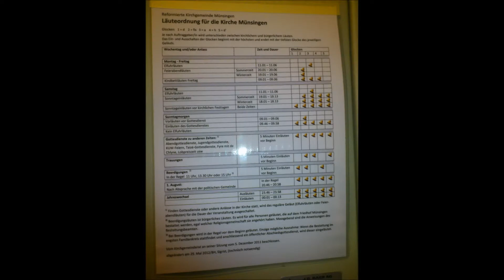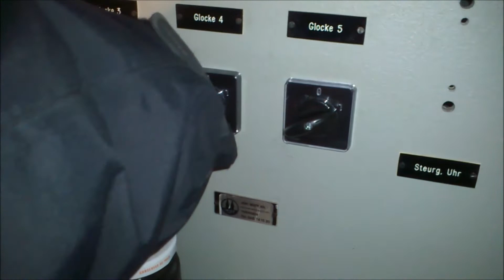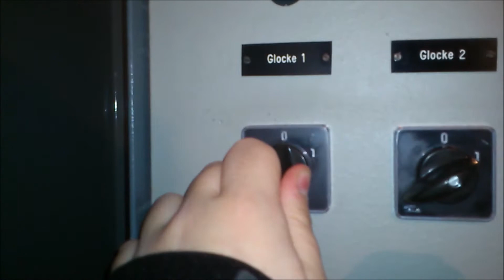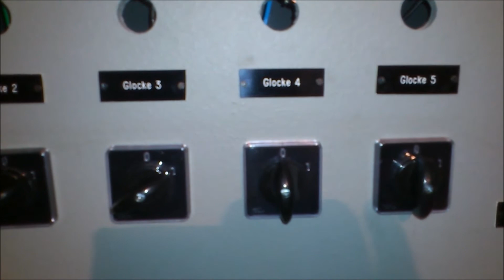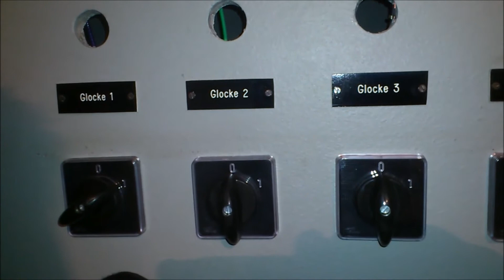MÜNSINGEN (CH - BE): Ref. Kirche: Plenum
Es läuten die 5 Glocken der reformierten Kirche in Münsingen im Kanton Bern.

5 Glocken:
d' fis' a' h' d''
Motiv: Wachet auf, ruft uns die stimme mit verdoppeltem Grundton, erweitert
Giesser: Gebr. Rüetschi, Aarau, H. Rüetschi AG, Aarau (4)
Gussjahre: 1872, 1959 (4)

Aus dem Turm der Kirche Münsingen erklingt ein interessantes Quintett bestehend aus vier alten Rüetschiglocken mit dem typischen Charme dieser Zeit und einer neueren, welche mit einer Sexte das Motiv vervollständigt.

Ein herzliches Dankeschön geht an den freundlichen Sigristen für die Ermöglichung der Aufnahme und das Sondergeläute. Normalerweise erklingen die fünf Glocken zusammen nur am Sonntag und an Feiertagen.

Münsingen liegt im Aaaretal zwischen Thun und Bern. Durch das Aaretal fliesst der Fluss Aare von Thun nach Bern. Parallel zur Aare führt die Autobahn A6 ins Berner Oberland.